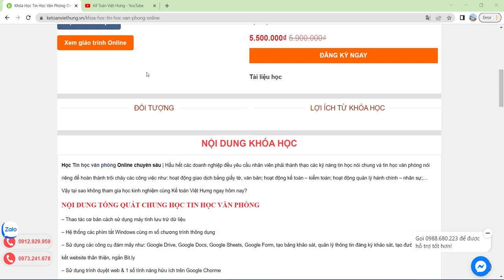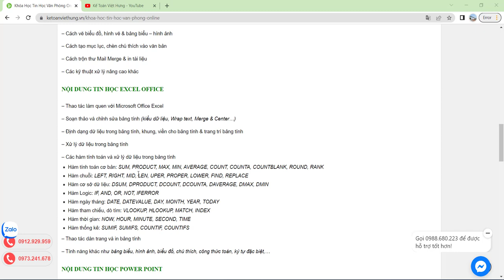Khóa học Tin học văn phòng Online chuyên sâu | KTVH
Học tin học văn phòng Online | Kế Toán Việt Hưng mở khoá dạy học chuyên sâu gia sư online 1 kèm 1 thành thạo mọi công việc văn phòng

- Hoàn tiền: 100% nếu không hài lòng.
- Thời gian học: Vô cùng linh hoạt từ 8h30 - 23h00.
- Số buổi học: Không giới hạn.
- Giáo trình động: Cập nhật liên tục trên website.
- Chứng từ sống: Thật 100%.
- Giáo viên: 100% kinh nghiệm trên 3 năm.
- Hỗ trợ miễn phí: trọn đời.

1. Các khóa học KẾ TOÁN DOANH NGHIỆP

2. Các khóa học KẾ TOÁN HÀNH CHÍNH SỰ NGHIỆP

3. Các khóa học LÝ THUYẾT KẾ TOÁN

4. Các khóa học KẾ TOÁN THUẾ

5. Các khóa học KẾ TOÁN TỔNG HỢP

6. Các khóa học KẾ TOÁN QUẢN TRỊ